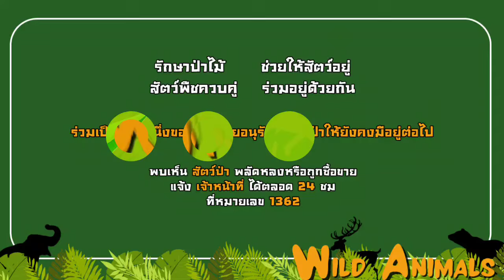อัพเดตอาการ พลายลุงตู่ เดินดีขึ้นยังมีการพักขาอยู่เป็นระยะ ส่วนลุงโยโย่ มีอาการท้องอืด จนท.รอดูอาการ